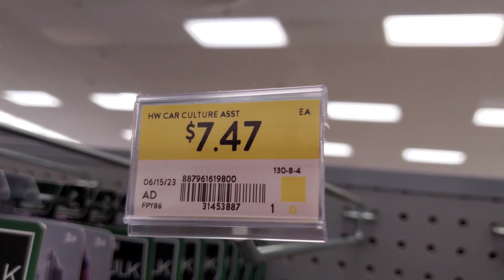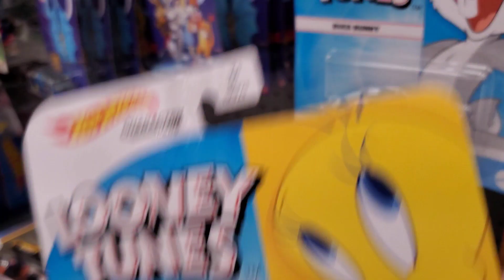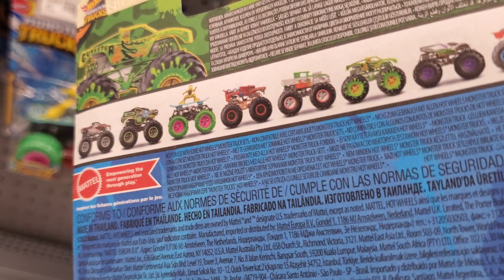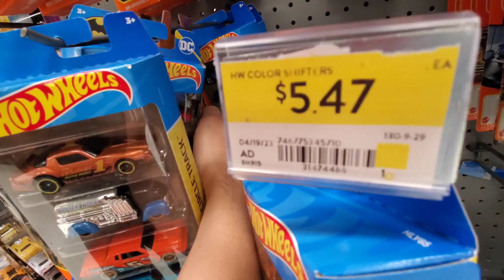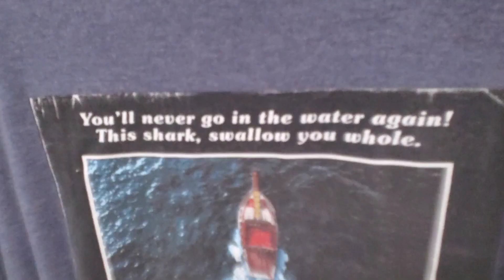Lets Go Hot Wheels Hunting at Walmart Square One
Decided to see what Square One has 👀